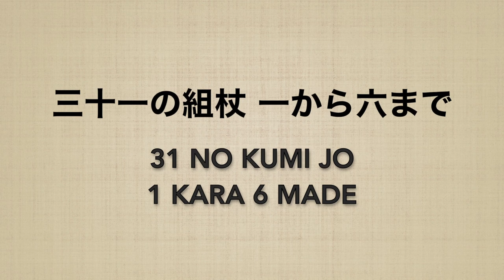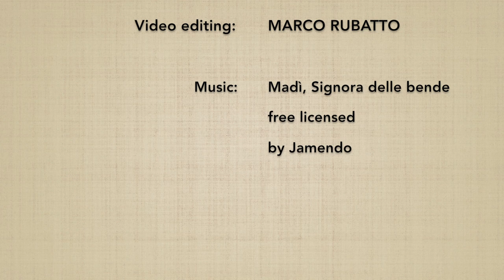31 no kumijo (1→ 6) - Marco Rubatto